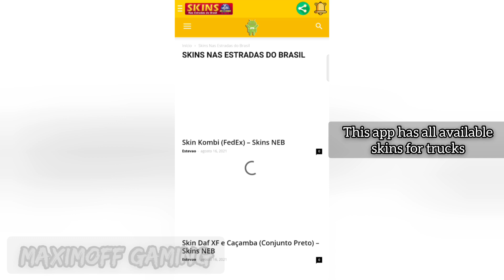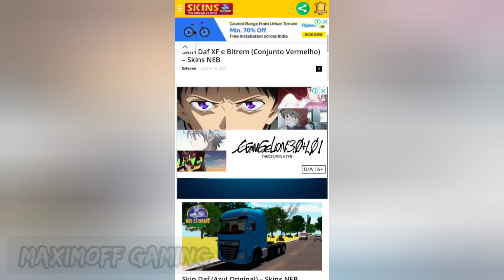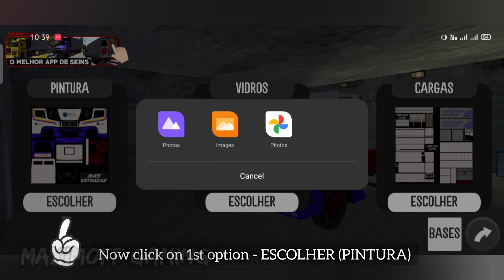HOW TO DOWNLOAD & APPLY SKINS | Nas Estradas Do Brasil #2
How To Download & Apply Skins To Trucks In Nas Estradas Do Brasil (On The Roads Of Brasil)

ABOUT CHANNEL:

Hello Guys,

Welcome to my YouTube Gaming Channel (Maximoff Gaming).
In this gaming channel you'll get various android/iOS gameplays. If you're a PUBG, COD & Simulation game lover then this channel is for you.

NAS ESTRADAS DO BRASIL VW MAN TRUCK ANDROID GAMEPLAY
NAS ESTRADAS DO BRASIL ON THE ROADS OF BRASIL
BRASIL TRUCK SIMULATOR
NAS ESTRADAS DO BRASIL SIMULATOR
UNIVERSAL TRUCK SIMULATOR DOWNLOAD FOR ANDROID
UNIVERSAL TRUCK SIMULATOR TEST APK DOWNLOAD LINK
UNIVERSAL TRUCK SIMULATOR TEST APK DOWNLOAD
UNIVERSAL TRUCK SIMULATOR TEST APK GAMEPLAY
UNIVERSAL TRUCK SIMULATOR FIRST RELEASE
UNIVERSAL TRUCK SIMULATOR SECOND TEST APK
UNIVERSAL TRUCK SIMULATOR FIRST RELEASE DATE
UPCOMING SIMULATOR GAMES
UPCOMING BUS SIMULATOR GAMES
MAXIMOFF GAMING
SIMULATOR GAMES
BUS GAMES
TRUCK GAMES
CAR GAMES
DRIVE GAMES
BEST TRUCK SIMULATOR
BEST BUS SIMULATOR
BEST GAMES
BEST BUS GAMES
ANDROID IOS DOWNLOAD
ANDROID GAMES
IOS GAMES
30 fps 60 fps
REALISTIC GRAPHICS
REALISTIC DRIVE GAMES
REALISTIC BUS GAMES
REALISTIC TRUCK GAMES
HIGH GRAPHICS
GAME REVIEW